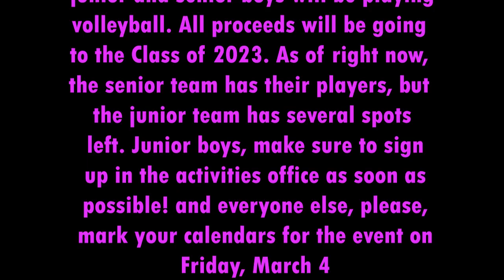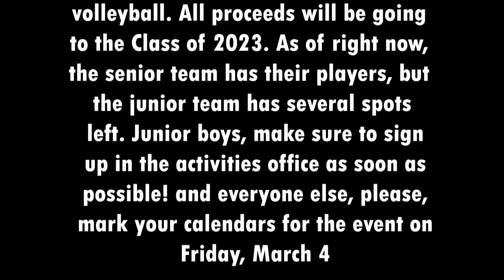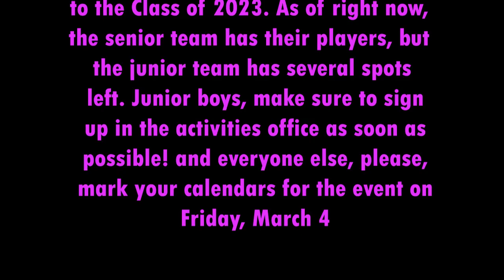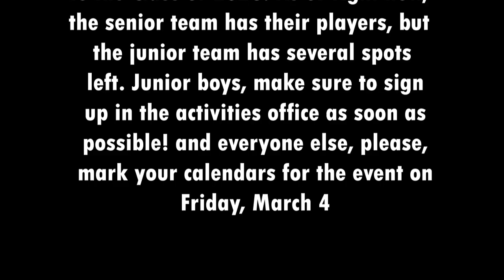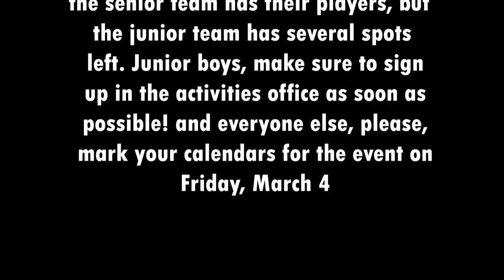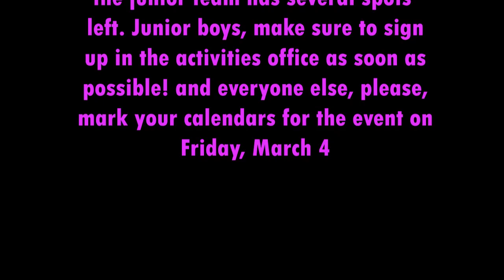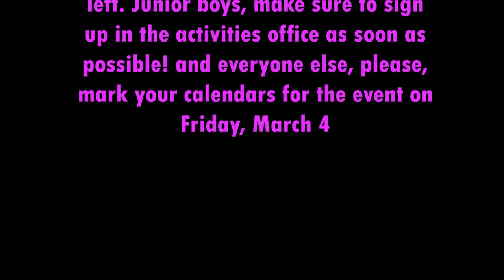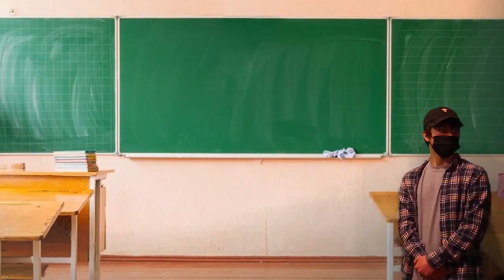Kaleidoscope - February 11, 2022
Friday Fun on Kaleidoscope